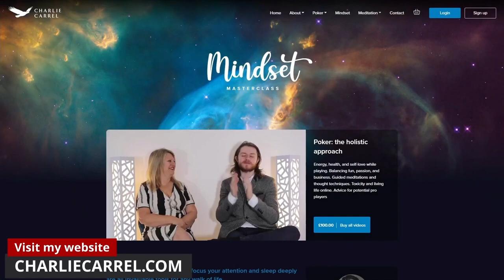goes ALL-IN with Ace King and struggles to not kiss @CharlieCarrel 😂😂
Charlie Carrel joined True Geordie for a Poker session live on stream. Did Geordie go for the kiss? Watch the Video to find out what happened 😂😅